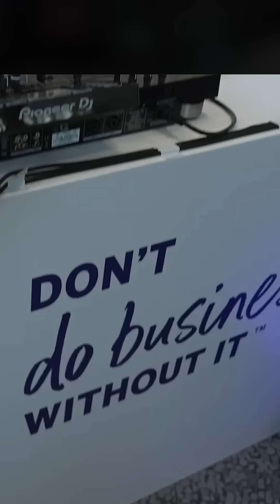Forbes Australia - 2024 Business Summit is Coming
@forbesaustralia is where the most powerful ideas come to life.

Join Australia's top investors, founders, and business leaders at the Forbes Australia Business Summit as they come together to share insights and drive change. It's your chance to gain strategies for thriving in today’s evolving business landscape.

November 19, 2024, Sydney
Early release tickets close soon.
Don't miss your chance to be in the room with the who's who of business.